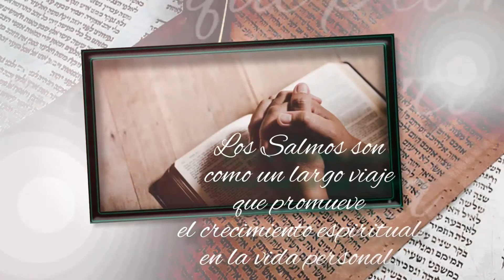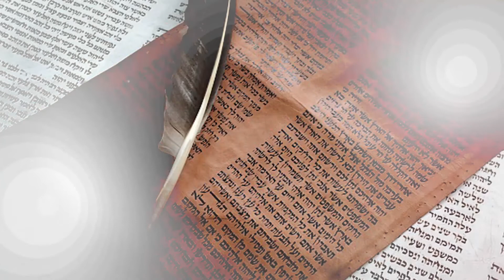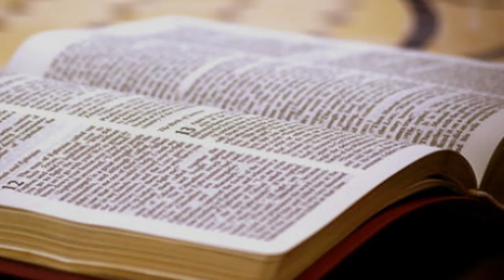195-SALMO 65, PARTE 3